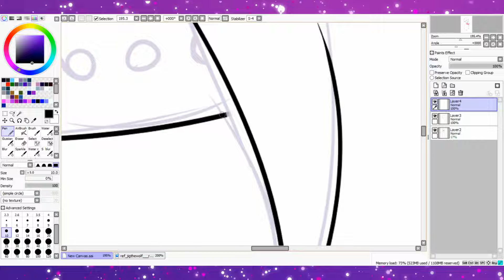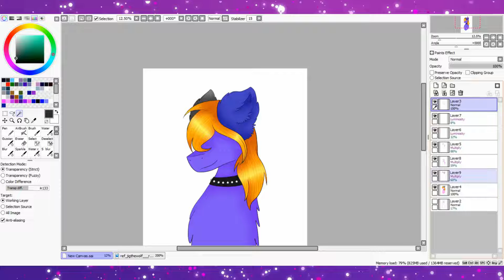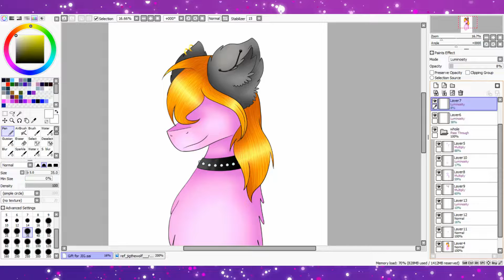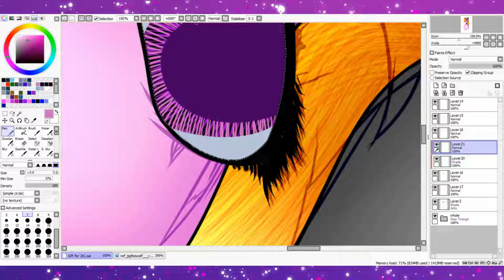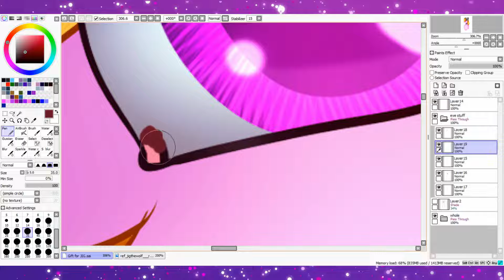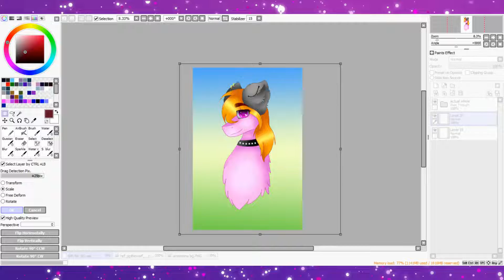Gift for Jig, request from Mina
I'm so sorry about what happened to your PC and I hope you get it worked out ^^

Art-trades: closed
Requests: Closed

Time: about 1 h 40 min
Recording software: iSpring Free Cam
Editing software: Shotcut
Songs: New Order by M4SONIC, Lions Inside by Valley of Wolves